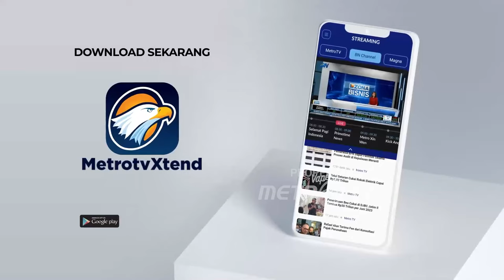Gunung Ibu Hembuskan Abu Yang Membahayakan Masyarakat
MetroTV, Gunung Ibu di Kabupaten Halmahera Barat, Maluku Utara kembali erupsi sebanyak 2 kali dengan menghembuskan abu setinggi 600 meter.